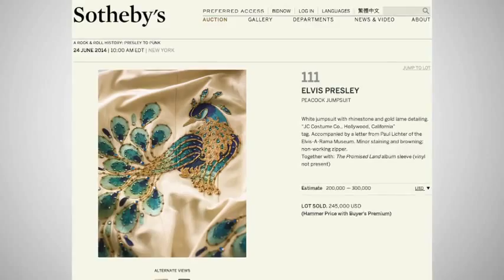Elvis' Peacock Jumpsuit Sells for $245,000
short news clip on the peacock jump suit